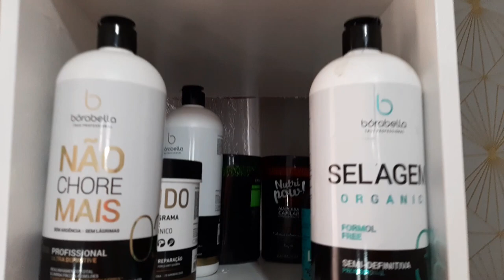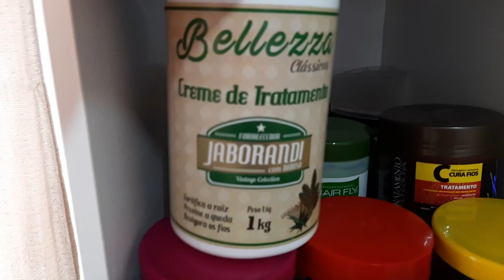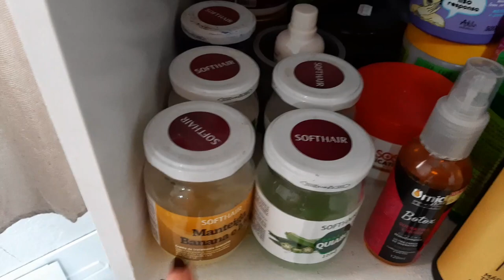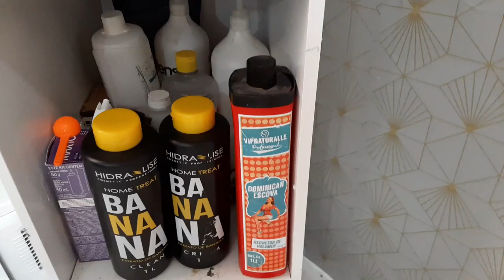TUOR PELOS MEUS CREMES E PELA PENTEADEIRA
▬▬▬▬▬▬▬▬▬▬▬ஜ۩۞۩ஜ▬▬▬▬▬▬▬▬▬▬▬▬▬
Ola meus amores o video de hoje é  um pequeno passeio pelos meus cremes, e pela minha penteadeira.